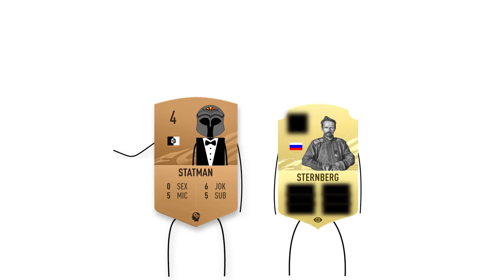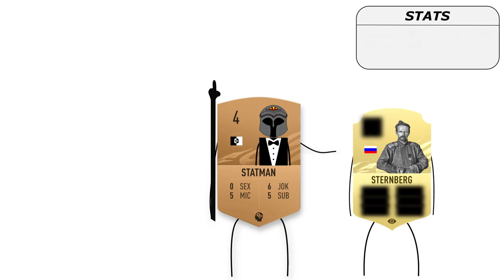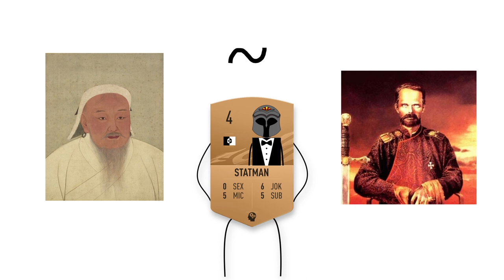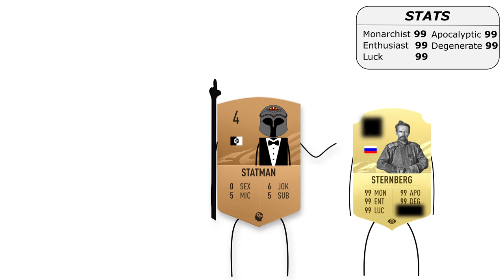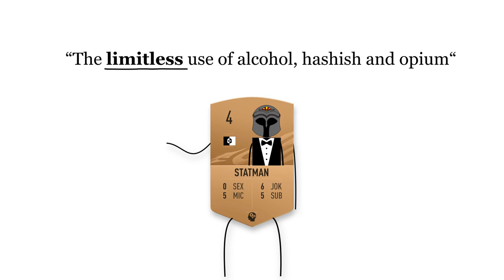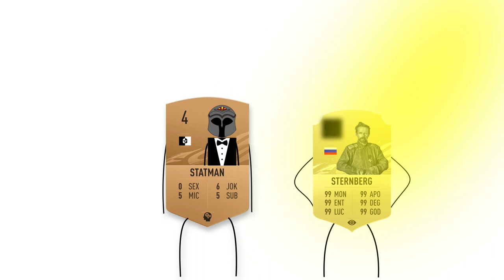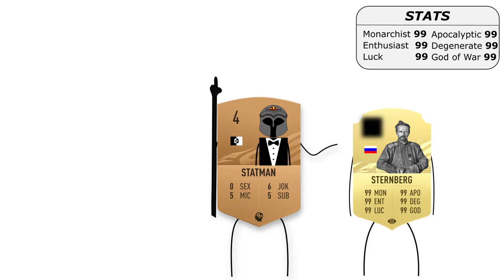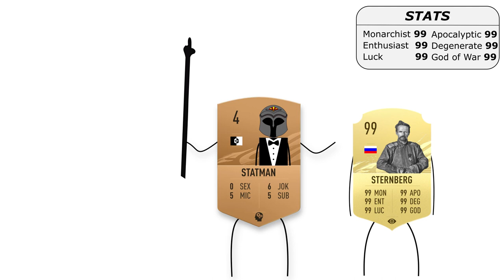The Coolest Psychopath in History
I think Roman von Ungern-Sternberg cosplayed Genghis Khan pretty well for an Austrian. Big thanks to my dad for deciding to take a shower mid recording